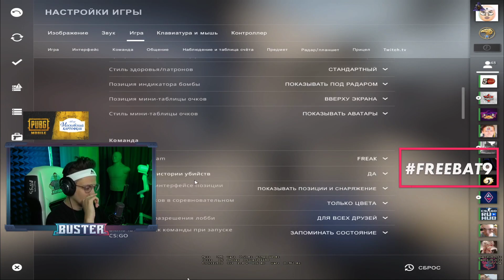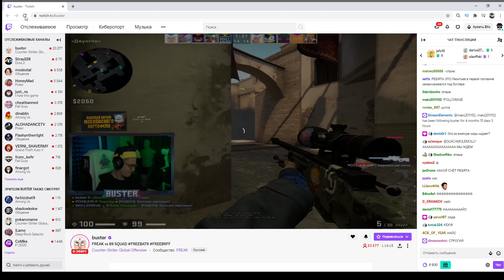БУСТЕР СГОРЕЛ НА ШОУ МАТЧЕ ПРОТИВ 89 СКВАДА| ФРИКИ ПРОТИВ 89 SQUAD В КС ГО